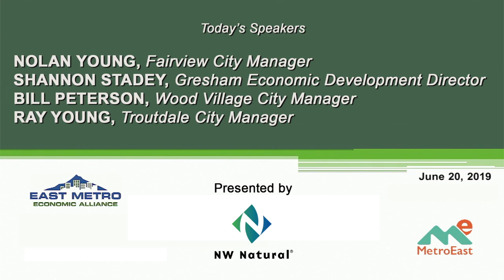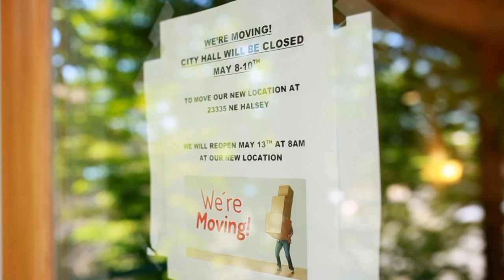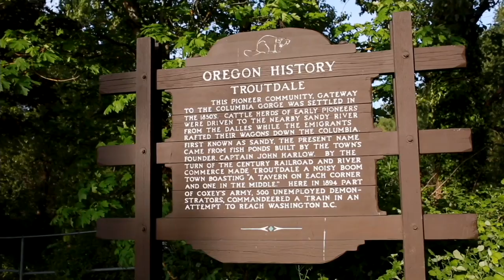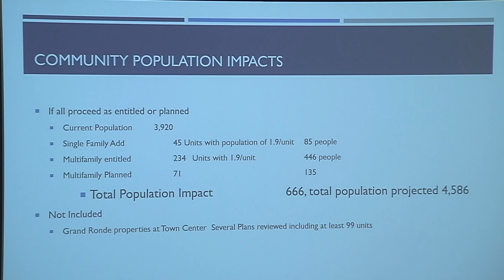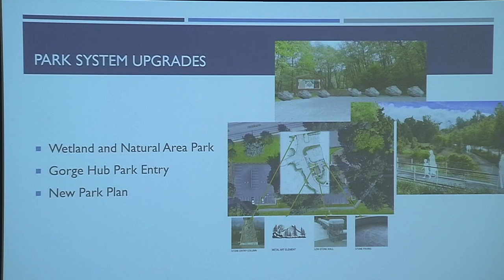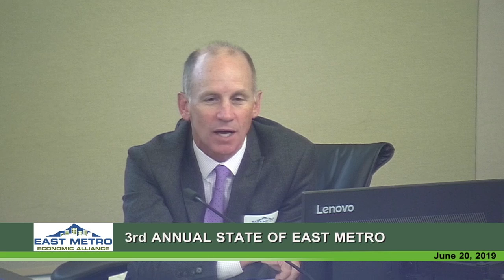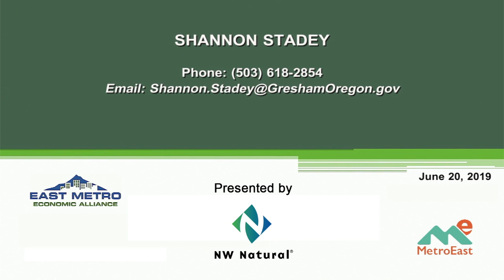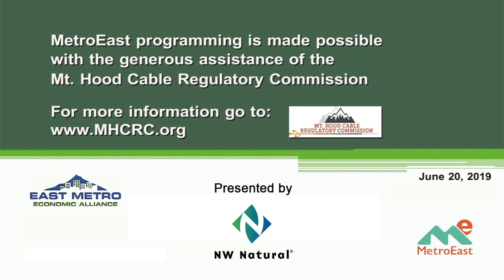3rd Annual State of East Metro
In the 3rd annual State of East Metro we hear from representatives of each of the four east county cities. Representing Fairview is City Manager Nolan Ryan. Representing Gresham is Economic Development Services Director Shannon Stadey. Representing Troutdale is City Manager Ray Young, and representing Wood Village is City Manager Bill Peterson. See what is going on with each of the four east county jurisdictions.